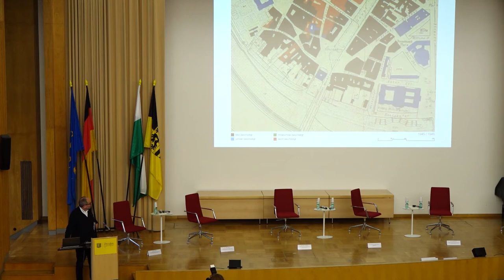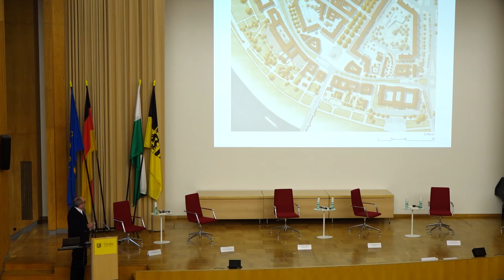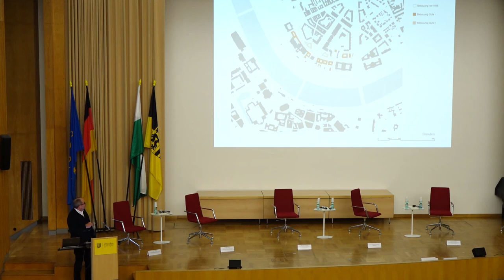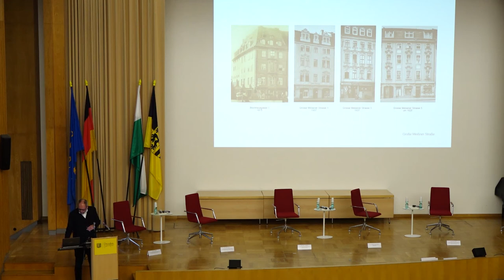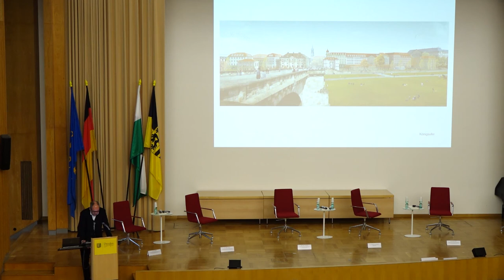7. Architekt Prof. Bernd Albers, BERND ALBERS Gesellschaft von Architekten GmbH, 1. Preis NeustMarkt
Der Neustädter Markt in Dresden - Geschichte, Gegenwart und Zukunft
Eine Tagung der Gesellschaft Historischer Neumarkt Dresden e.V. am
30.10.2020 im Plenarsaal des Dresdner Rathauses
Vorstellung des 1. Preis im Wettbewerb zur Weiterentwicklung und Neugestaltung des Neustädter Marktes und des Königsufers in Dresden
Einreicher:
BERND ALBERS Gesellschaft von Architekten GmbH (Architektur, Städtebau), Berlin mit Prof. Günther Vogt, Berlin/Zürich (Landschaftsarchitektur)